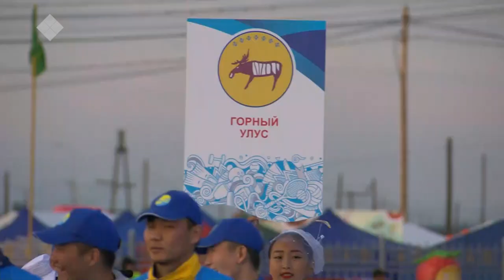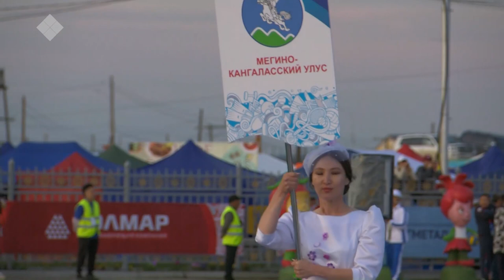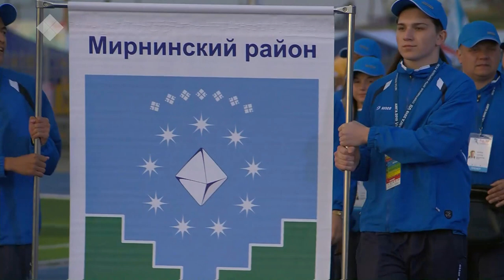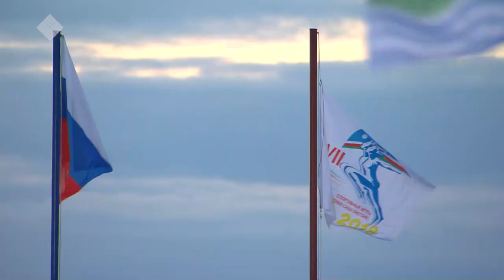Церемония открытия VII Спортивных игр народов Якутии